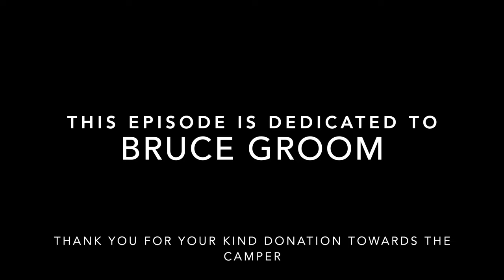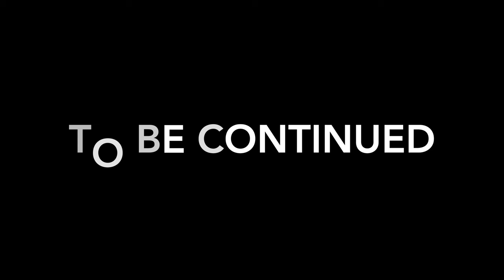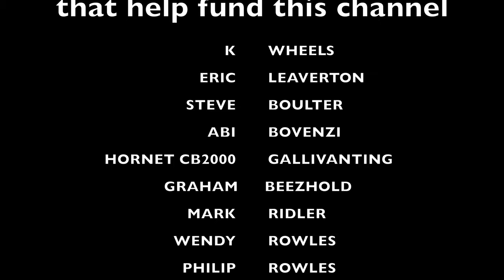Sidekick's First Impression Of The MonkeyCycle Camper MK2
In this episode I try to talk the Sidekick in to helping with the great Monkeycycle Camper MK2.

This is Helmet Head the epic fun motorcycle channel. So if you are in to motorbikes seat back poor a drink and get ready for some fun.

Gear used...
360 Camera - Insta360 ONE R Action Camera